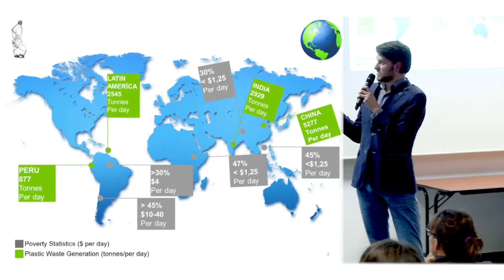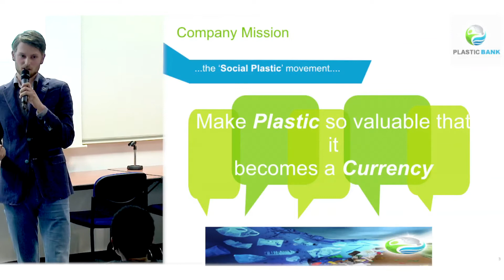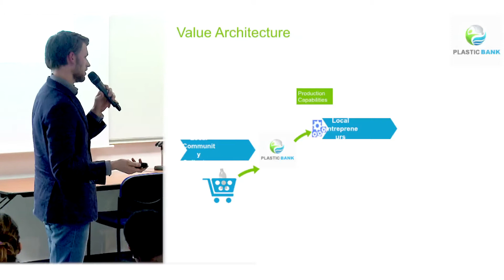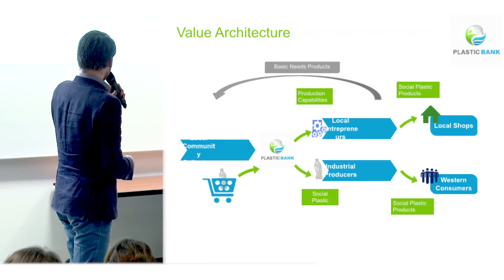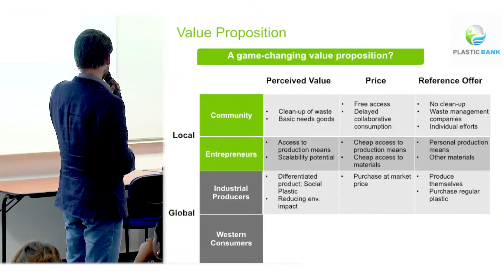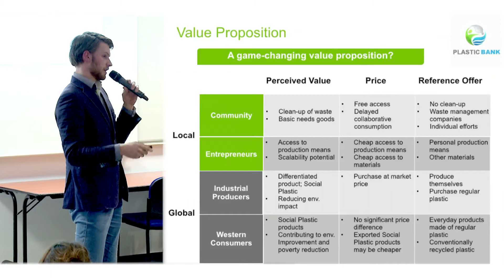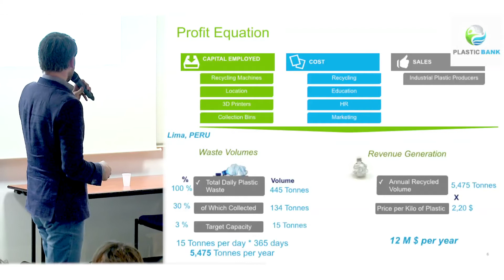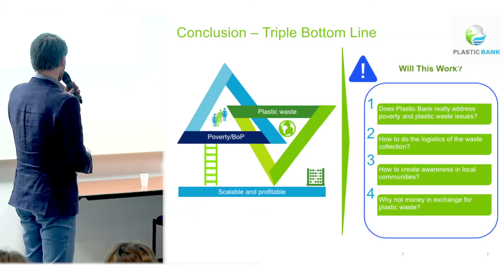Innovative Business Model: Plastic Bank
HEC Paris MSc Sustainability and Social Innovation students present their business project to the Collège des Directeurs du Développement Durable (C3D) as part of the “Innovative Business Model " class, teached by Laurence Lehmann Ortega.